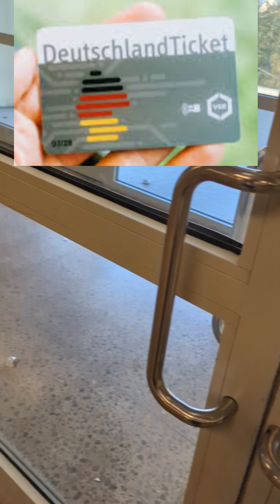March 4, 2024